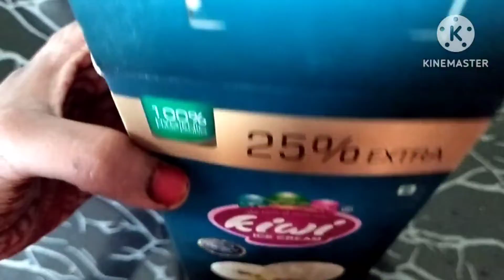എന്റെ ഒരു ദിവസം കണ്ടു നോക്കു ||Day in my life||Havvas Kitchen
Hi friends, welcome to Havvas kitchen